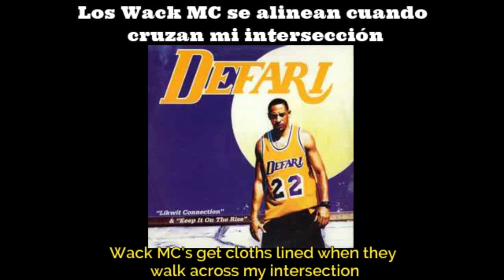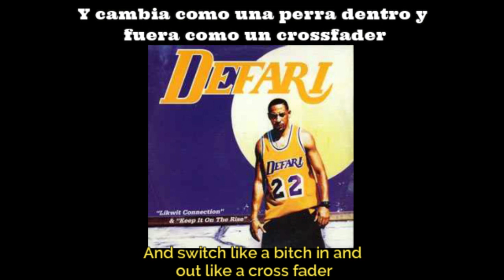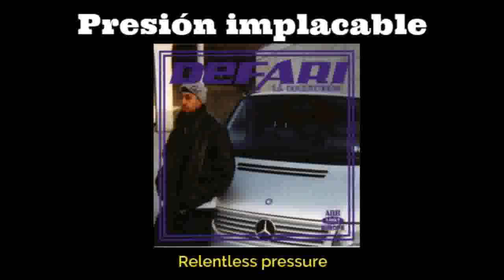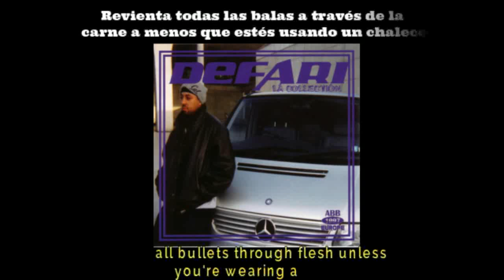Defari – Bionic (Lyrics in English y Subtitulado al Español)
Defari – Bionic
Sello: ABB Records – ABB1001
Formato: Vinilo, 12", 33 ⅓ RPM, Single
País: US
Publicado: mar 1997
Género: Hip Hop

"Bionic" es la canción principal del álbum del mismo nombre, y es una canción de rap clásica con un ritmo lento y pesado. La pista cuenta con una muestra de guitarra eléctrica que se repite durante toda la canción, y una batería fuerte que impulsa el ritmo.

La letra de la canción habla sobre la habilidad de Defari para rima y su estilo inimitable. A lo largo de la canción, Defari hace alarde de su habilidad para improvisar y rimar con facilidad, y habla sobre su compromiso con la música y su amor por el hip-hop.

El flow de Defari en esta canción es impresionante, y su habilidad para jugar con las palabras y los ritmos es evidente. La canción también cuenta con algunos samples vocales adicionales que añaden un toque de profundidad al sonido.